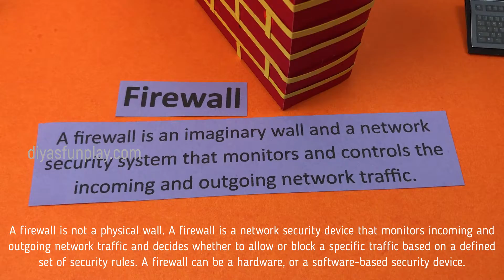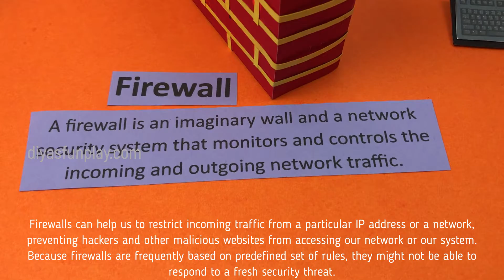What is a firewall? - Firewall project explanation - write up on firewall - diyas funplay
Hi Friends,
In this video, you will be learning how to explain a firewall working model for high school projects and computer science exhibition. Step by step tutorial for making this model is given in the video.